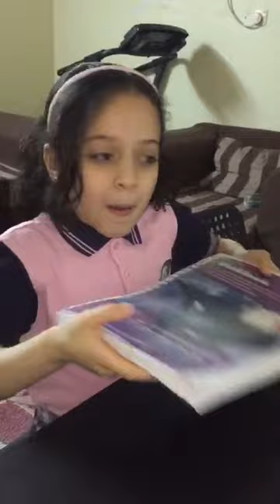Reema_International_School Math department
With education and challenge  we reach our goal, nothing will stop our march, despite everything that surrounds us, we will remain in constant contact with our young heroes until we reach them to a spot of bright light🌷🌷🌷

Thanks for your efforts and cooperation🌷🌷🌷🌷🌷🌷🌷🌷🌷🌷🌷🌷🌷🌷🌷🌷🌷🌷🌷🌷🌷🌷🌷
تعلمنا الأزمات أن الحق أحق أن يتبع
إن بداية الطريق هي العقل وان الجيل الجديد يمثل ثمراتنا التي سنجنيها في المستقبل .لن يهزمنا شيء ما دمنا نتعلم
ستمر الأزمة وسنضيء من جديد
Math department
Tr. Samar